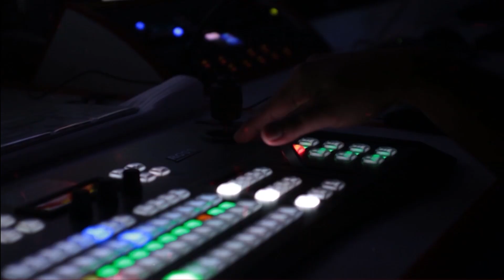Punjab Assembly Resolution Demands Release of Azam Swati | Breaking News